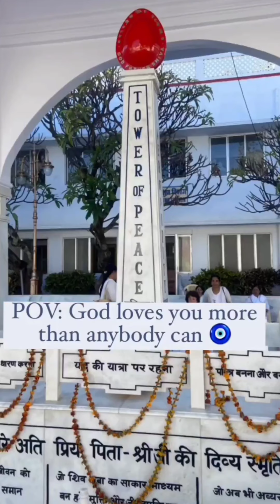लोग रोते हैं कि हमें कोइ प्यार नहीं करता